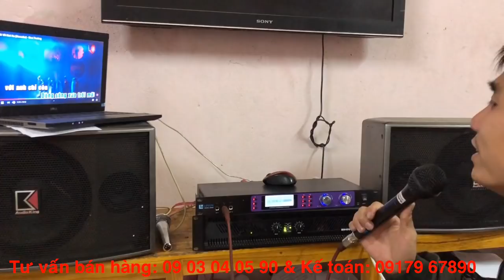Ai biết bài này chác hẵn đã ngoài 30. Loa AudioKing quả xoài nghe quá sướng, ốm mất cả giọng vẫn hát